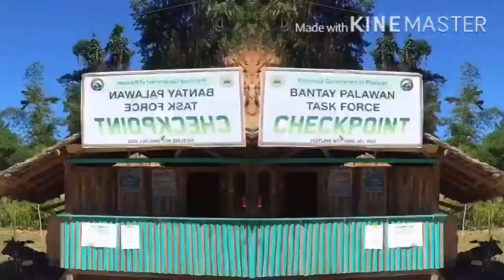Caramay Escapade | Pungtod Sandbar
Caramay, Roxas, Palawan